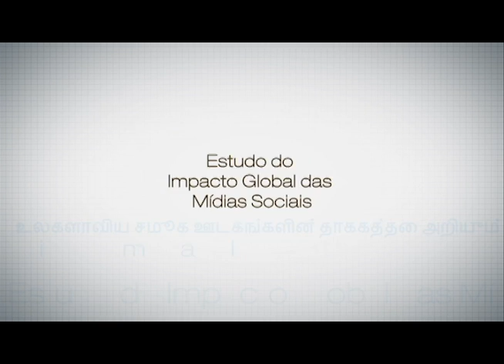Northeast Brazil: Context - A day in Balduíno, the Brazilian fieldsite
Get to know the Brazilian fieldsite in a typical weekday of this village on the northern coast of the state of Bahia.

CREDITS

Filmmaker/Anthropologists:
Juliano Spyer and Thais Rocha

Editing by Lucas Somavilla Croxatto